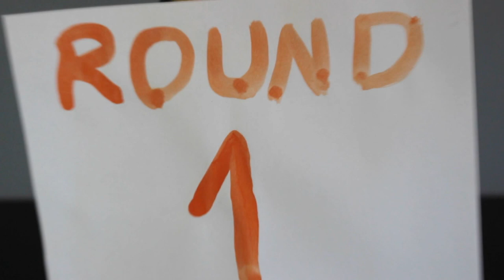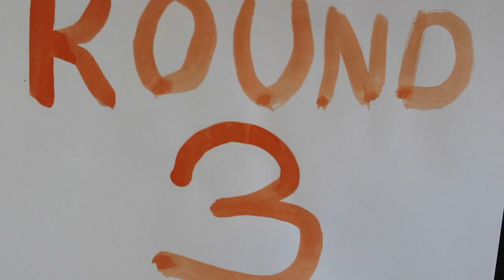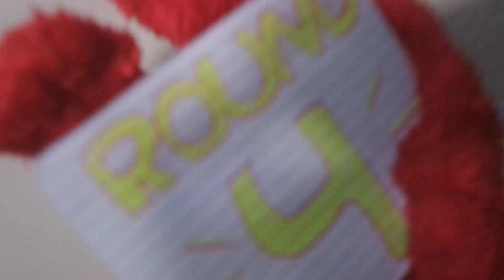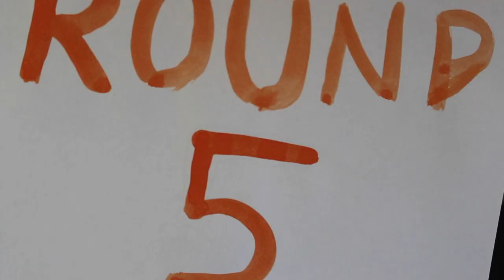CHALLENGE WITH OUR MOMS